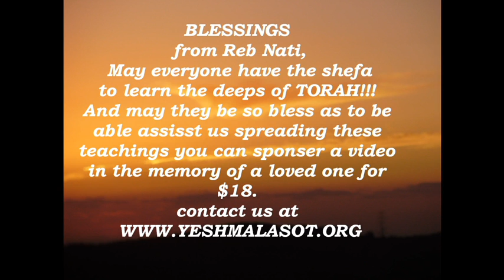rosh chodesh elul 1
rosh chodesh elul spontaneous shiur given at the kever of rasby in meron